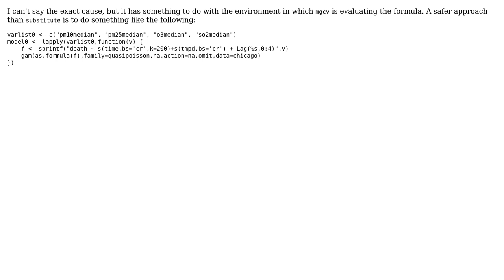Error: could not find function "Lag"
With thanks & praise to God, and with thanks to the many people who have made this project possible! | Content (except music & images) licensed under CC BY-SA | Music | Images & others | With thanks to user Meso user Ben Bolker and the Stack Exchange Network Trademarks are property of their respective owners. You are responsible for your own actions.